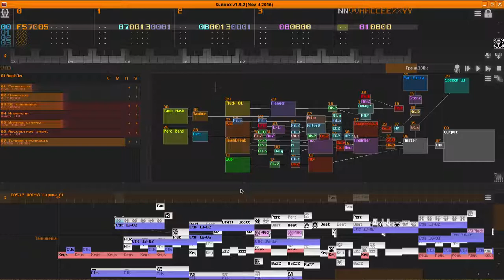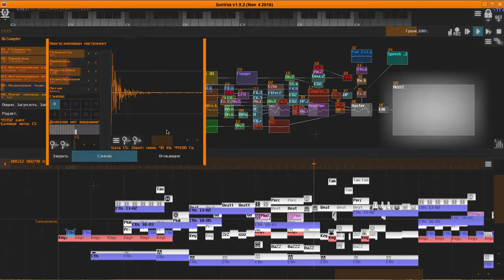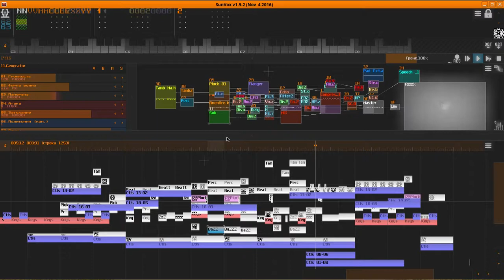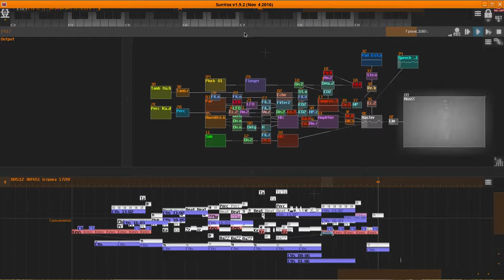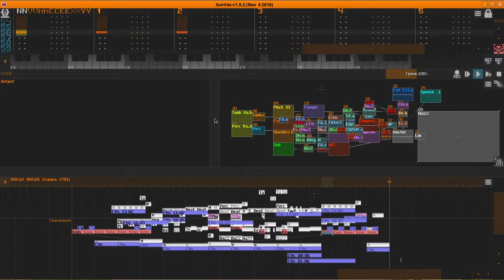SunVox: Pavel Ti-Aspect'97